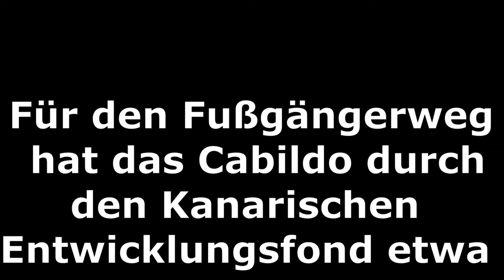Kanaren Teneriffa News April 2024 * Masca Schlucht: Fußgängerweg macht die Straße TF-436 sicherer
Masca ist einer der schönsten Orte auf der Insel und befindet sich im Nordwesten von Teneriffa. Die Orte La Piedra und El Turrón sind nun an der TF-436 durch einen sicheren 1,5 Meter breiten Fußgängerweg sicherer miteinander verbunden ...

DANKE 🤗

Nicht vergessen:  Auch Kommentare und Likes sind Dinge, die meinen Kanal am Leben erhalten. 👍

Für die neuen Besucher hier noch einige Beispiele zu unterhaltsamen und informativen Filmen auf meinem Kanal: